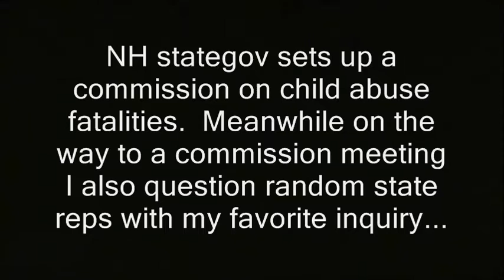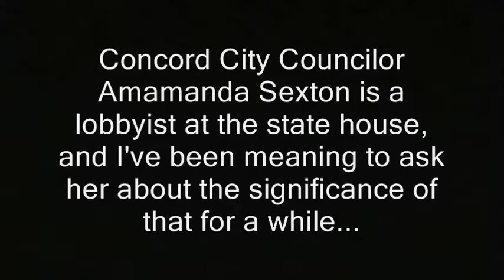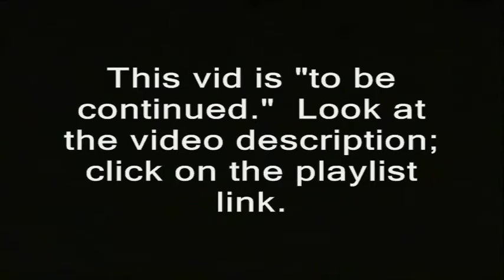My questions for NH child abuse commission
' NH stategov sets up a commission on child abuse fatalities.  Meanwhile on the way to a commission meeting I also question random state reps with my favorite inquiry...

Concord City Councilor Amamanda Sexton is a lobbyist at the state house, and I've been meaning to ask her about the significance of that for a while...'

child abuse, fatalities, commission, dcyf, child protective, services, state house, new hampshire.
new hampshire donald trump hillary clinton campaign election 2016 ron paul, journalists journalism rand paul government meetings, anarchism anarchists , feds nh freedom, daisy. liberation successful resistance movements. dave ridley report new hampshire primary. federal reserve julian assange, politics authoritarians. christopher cantwell chris activism Stefan Molyneux video jerk cop cops busybodies. ridleyreport indie reporters republicans independent journalism constitutionalistsvlogs police libertarianism voluntaryism bernie sanders voluntaryists edward snowden open meetings act right to know law requests libertarians John McAfee. bradley manning chelsea sovereign citizens photography is not a crime carlos miller wmur channel 9 maggie hassan wood margaret kelly ayotte ian freeman democrats. liberty alliance ben swann full disclosure secession independence secessionists sovereignists george soros stop free keene penn and teller penn jillette gillete teller's bullshit. mercatus center cato institute charles david koch brothers collapse of the united states empire second civil war imperial creative commons license hunter s. thompson police brutality  video free to use common core smarter balance testing standardized john birch society videographers. downsize dc free talk live americans for prosperity tea party granite grok rich girard at large first amendment free speech freedom of the press the press media  free state project atlas shrugged galt's gulch in real life reality show tv.  thin blue line all lives officers public domain footage gonzo journalism ron paul daisey. talk radio walter williams rush limbaugh frank guinta constitutional convention of the states balanced liberland alex jones libertarian party ammon bundy cliven militias calexit brexit nhexit nhexit.com texit. black lives matter ayn rand fbi riots unrest civil rights. Totalitarianism.  abuses human rights granite state new england northeast standing rock pipeline adversary confrontations confronts questions debate gary johnson justin amash amaash socialism fascism antifa social justice warriors sjw